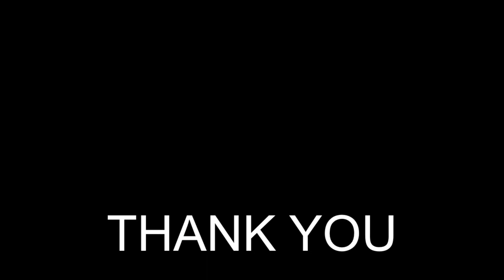MC CHOSEN - Live @ Musgrave Park Meanjin Reggae Festival